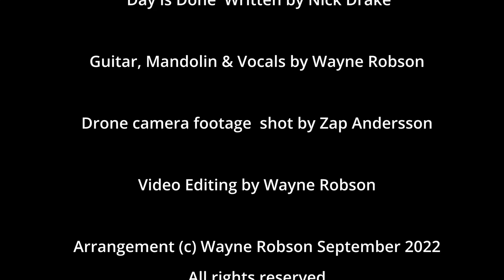When the Day is Done (Chilled Out Music Video)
Here is the Music video for 'When the Day is Done' from my new album 'The Downward Spiral'.   The song was written by the late, great Nick Drake and spoke to me on a very deep personal level.
The footage used for this video comes from my good friend Zap Andersson, who is an excellent musician in his own right, (so be sure to check out his YouTube channel at the link below).

It was recorded in a single take with just A faith acoustic and a 127 year old mandolin.

 'The Downward Spiral' is available on all good streaming services and to buy at WayneRobson . com